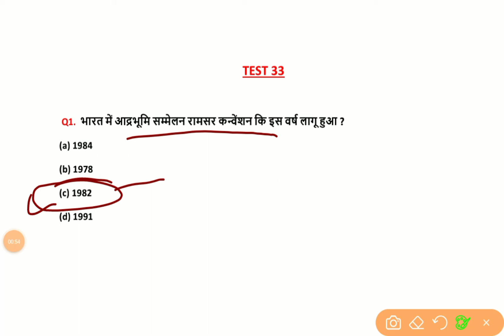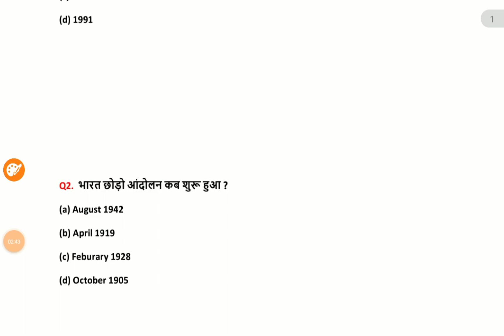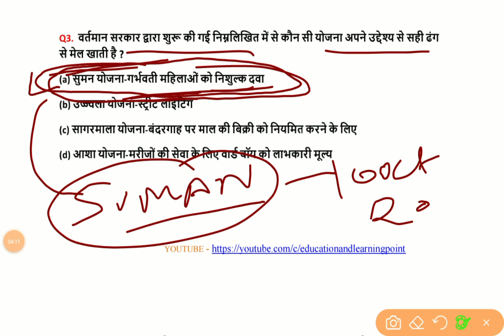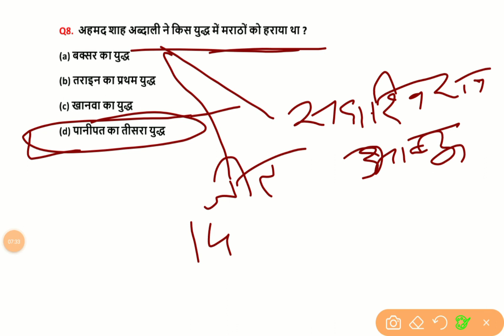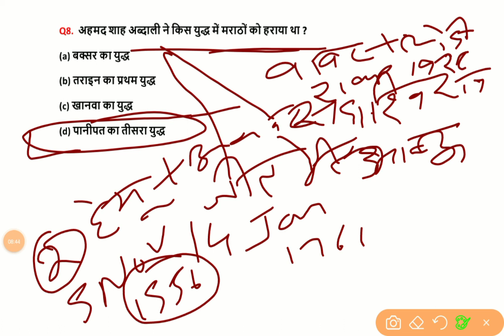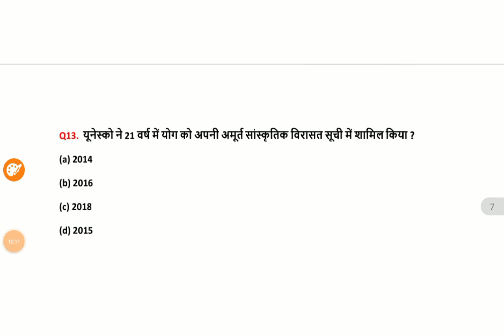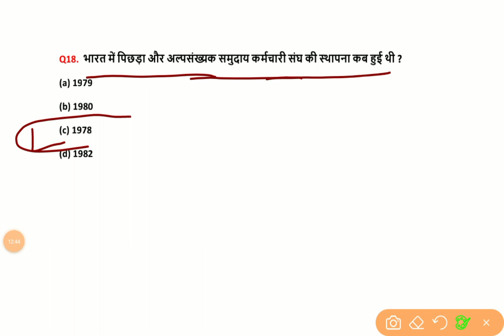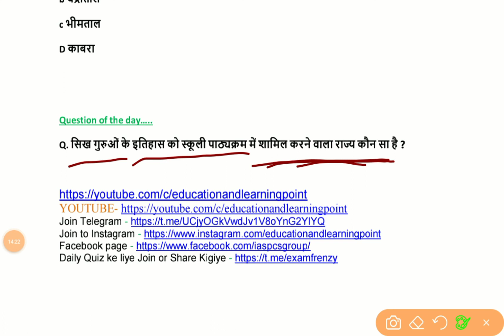🧨Mock Test Series - Test Series No 33 - All India Test Series - MCQ SERIES - UPSC, PCS, BPSC, DAROGA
प्रगति व उन्नति के द्वार तभी खुलते है जब समय-समय पर नवीन विचारों को क्रियान्वित किया जाता है इसी विचार को लेकर Education And  Learning Point ने सुरु किया है All Exam Test Series के तहत नये युग का प्रारंभ...यह All India Test Series का पहल है जो  आपके लिए बहुत उपयोगी सिद्ध होगी। तो अंत तक जरूर जुड़ें रहें।

subjects -  TEST SERIES FOR ALL EXAM

@practice set
@test series 2022
@mcq quiz
@all exam test series
@missellenious test series
@MOCK TEST
@all india mock test
@all india mock test series
@mock test for bpsc
@mock test for daroga
@mock test for daroga mains
@mock test for bpsc 2022
@mock test for cdpo
@mock test for bpsc pre